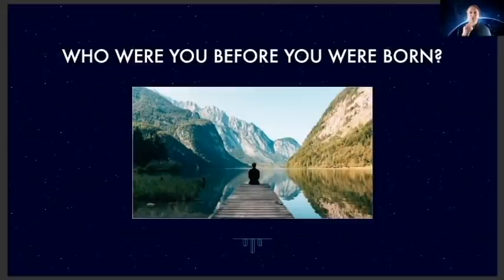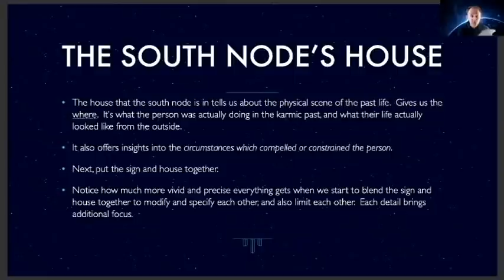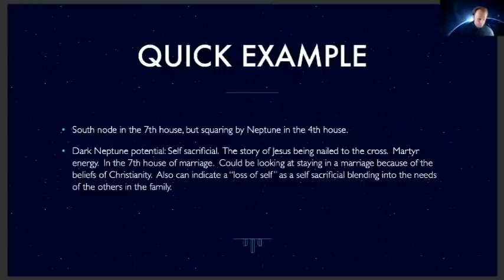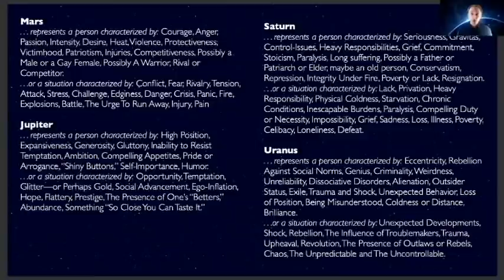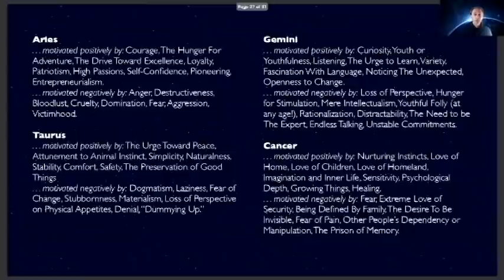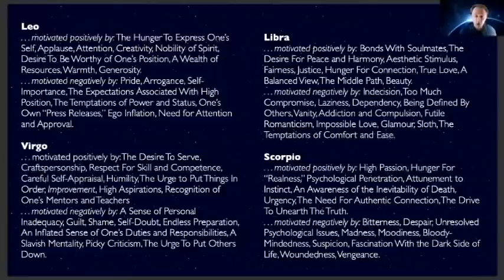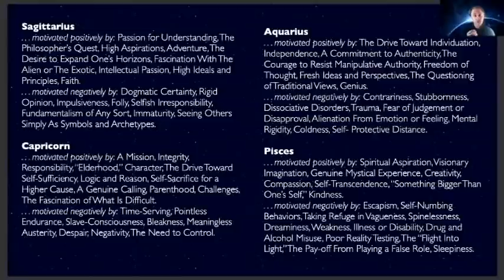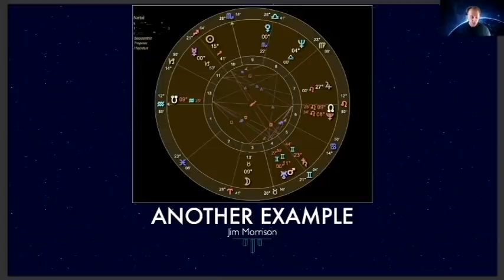BRYAN COLTER NODES IN ASTROLOGY READING THE KARMIC STORY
(For all your channel related enquiries & requests.)
MY SOCIAL PLACES:
More Videos! Ready for a Consultation? Need Charts?